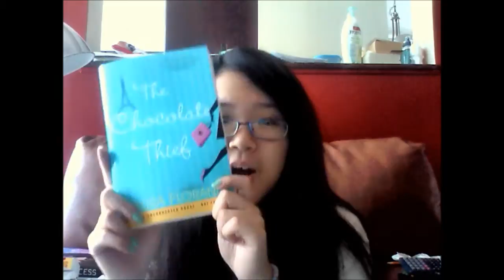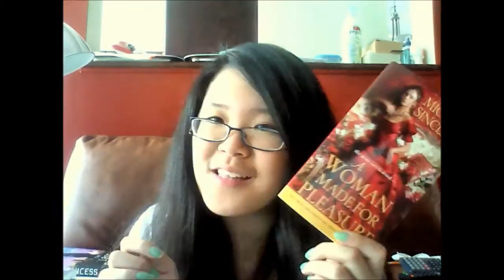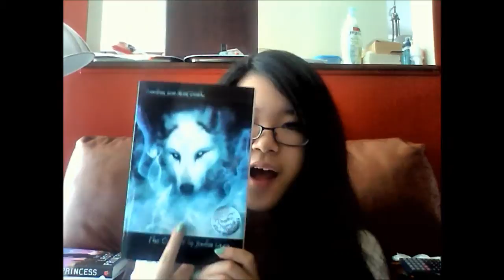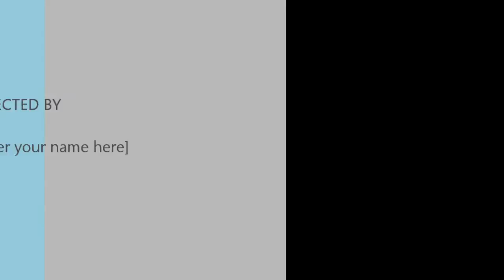Stacking the Shelves #3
For Review:
From Kensington Books *Thank you guys sooooo very much!*
A Woman Made For Pleasure - Michele Sinclair
The Chocolate Theif - Laura Florand
Bella Fortuna - Rosanna Chiofalo

For Blog Tour:
Ties that Bind - Heather Huffman

Bought:
The Crescent - Jordan Deen

Won:
From Walden Pond Press Twitter
The Sports Pages - Jon Scieszka

What was added to your shelves?